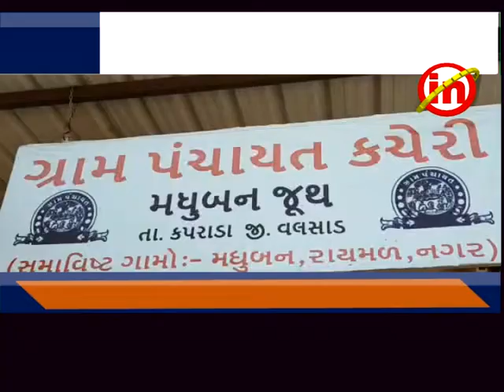કપરાડા : મધુબન , રાયમલ , નગર અને મેઘવાળ ગામ નો સંઘપ્રદેશ સમાવેશ કરવાનો વિરોધ